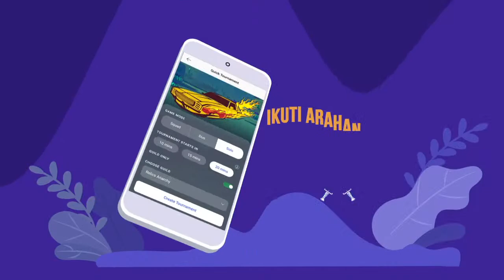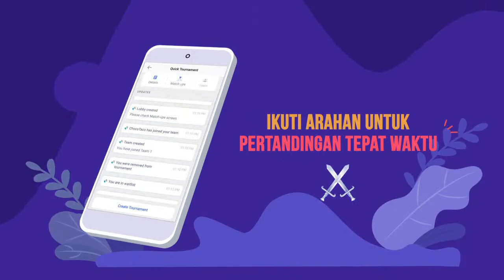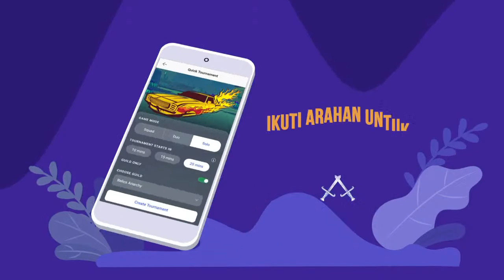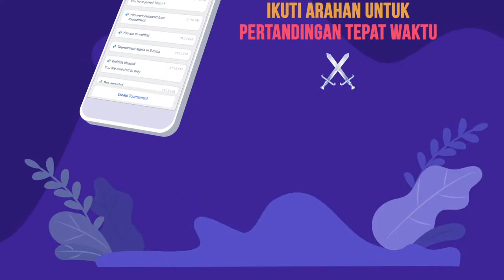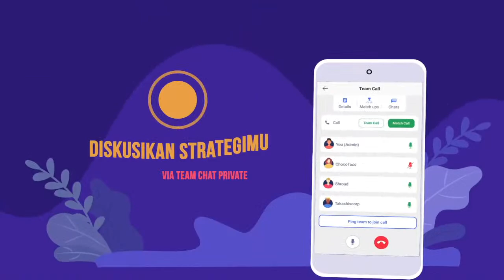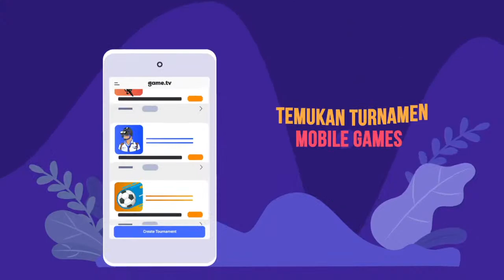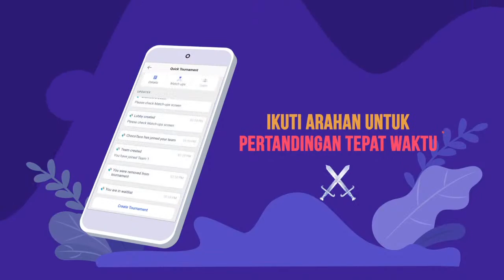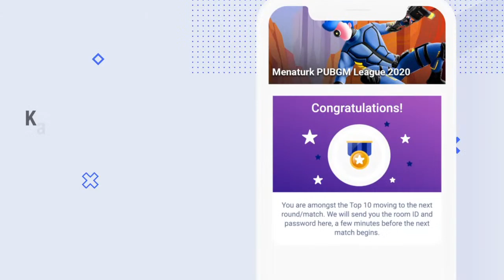PUBG Mobile SEA Stars 19//2021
hoop!
game.tv x blackhawk network collaboration, dapatkan potongan langsung IDR 20.000 di setiap pembelian UC PUBG Mobile All Region. Tap langsung di bawah  yaak untuk dapatkan promonya 😉

PUBG Mobile Southeast Asia Stars adalah turnamen PUBG Mobile kolaborasi Game.TV Indonesia, Game.TV Thailand, dan Game.TV Vietnam. Diselenggarakan dengan mengajak guild guild partner untuk mengadakan babak kualifikasinya. Turnamen ini diselenggarakan setiap 2 minggu sekali dengan total hadiah IDR 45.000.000 di setiap 2 minggunya. Ayo buktikan skill kalian di turnamen ini, dan raih hadiah jutaan rupiah di setiap babaknya!

Jangan lupa untuk selau ikuti update turnamen di platform official Game.TV Indonesia dibawah ini: